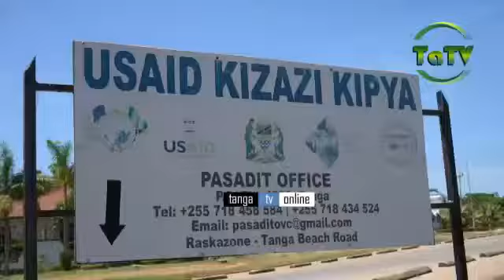KAMATI YA UKIMWI YA JIJI LA TANGA YATEMBELEA AMREF,PASADIT NA HOSPITALI YA BOMBO